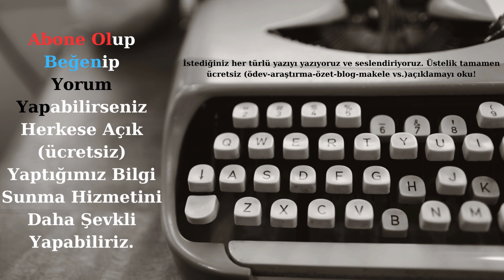Erol isminin anlamı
Erol isminin kökeni,
Erol isminin özellikleri,
Erol isminin numerolojisi,
Erol isminin burçları,
Erol isminin renkleri,
Erol isminin taşları,
Erol ismini tercih edecek anne ve babalara öneriler,
Erol ismiyle ilgili ünlüler,
Çocuk isimleri,
En iyi erkek çocuk isimleri,
En iyi kız çocuk isimleri,
Kız çocuğuna koyulacak isimler,
Erkek çocuğuna koyulacak isimler,
Dini isimler,
Dini erkek isimler,
Dini kız isimleri,
Türk isimleri,
Kürt isimleri,